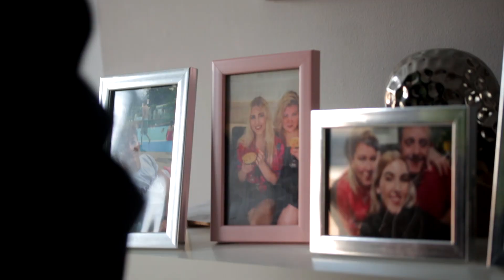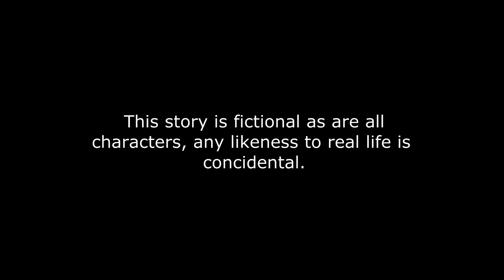'Our Town' - Series 12 - Episode 4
Series 12 of the IMdB listed Great Yarmouth based web series Our Town continues with Episode 4.  Liam and Stacey go out whilst Ethan attempts to dig some dirt on Liam, Dale continues to act strange but Sandra only has a holiday on her mind, Maggie gets ready for a new career, and Lee gives Irene some grief.

Please remember, this is a low budget self funded project and therefore your support is much appreciated.